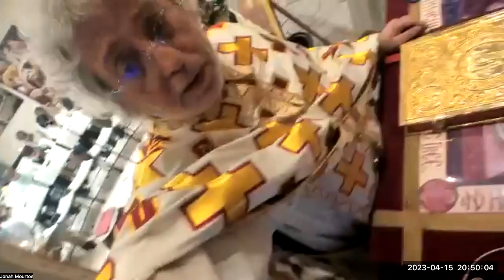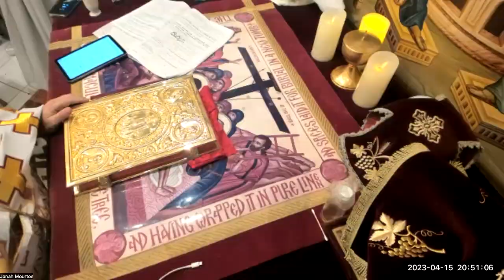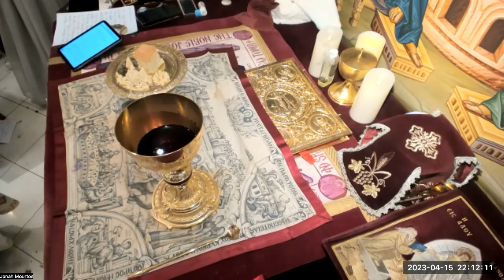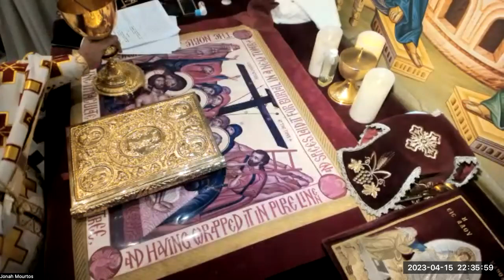台灣基督東正教會隸屬於普世宗主教聖統香港及東南亞教區，主教為黎大略都主教，台灣由李亮神父牧養教友。

李亮神父 Fr. Jonah，來自東正教會靈修聖地阿陀斯聖山，(Mt. Athos, Gregoriou Monastery)，身為修士的屬靈父親(spiritual father)，於修院中實踐心禱，鑽研希臘原文聖經十多年。來臺後於各神學院教導東正教神學、靈修、聖經希臘原文等課程。

于涓老師曾在希臘與美國多年學習拜占庭聖像畫，擁有5 張正統拜占庭認證教學證書，是第一位華人在希臘教堂繪製聖像畫者。